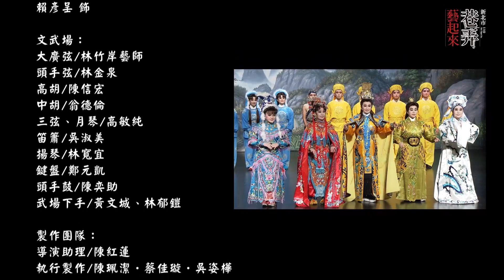2021新北市巷弄藝起來 線上演出－民權歌劇團《仁君與賢臣》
✨110年新北市巷弄藝起來 線上演出✨
民權歌劇團《仁君與賢臣》

當朝皇后之弟金國舅，
愛上有夫之婦張氏，
竟心生歹念毒死其夫👽
唐朝儀奉皇上命令接手此案，
但卻遭到皇后以兩國戰爭為要脅🔥
遭受壓力的唐朝儀會如何應對，
等您一同收看線上演出揭曉答案呦🤩

*本影片由民權歌劇團授權提供
*請尊重智慧財產權，請勿下載影片或轉載以免觸法

場次及轉播資訊如下：
10/2(六) 19:00
戲偶子劇團《九九獅頭山大冒險》
10/9(六)  19:00
鴻明歌劇團《凡塵又逢春》
10/16(六)  19:00
10/23(六)  19:00
民歌演唱會（直播）
李明德、南方二重唱、于台煙

鎖定頻道⬇️
新北巷弄藝起來 FB